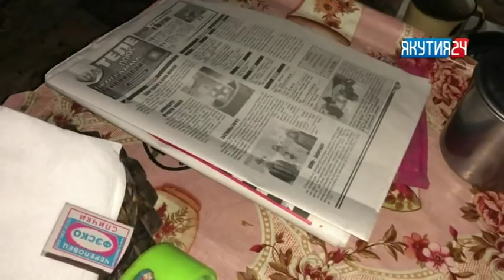Якутянин вырыл в тайге землянку и пережил в ней лютые морозы